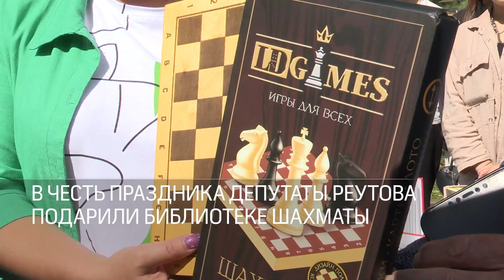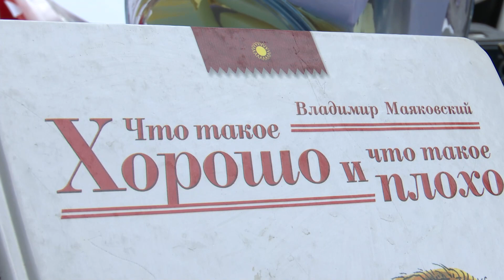Библиотека в парках Реутова 24.07.23